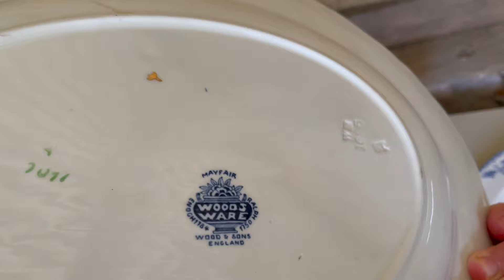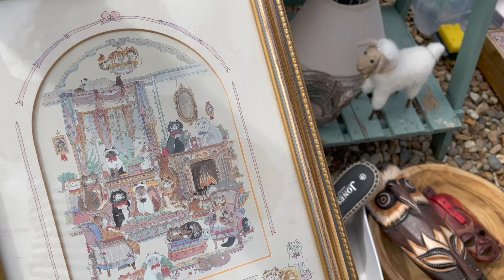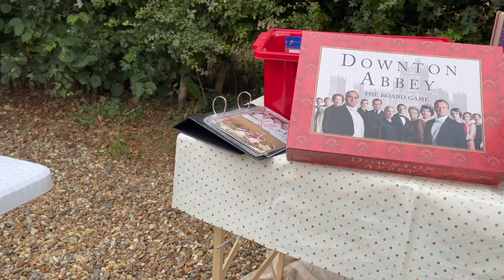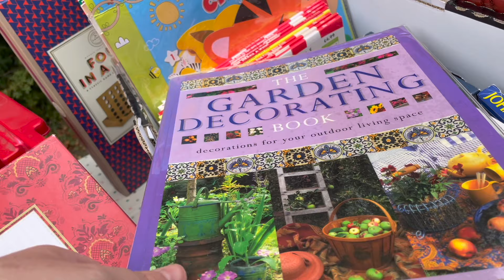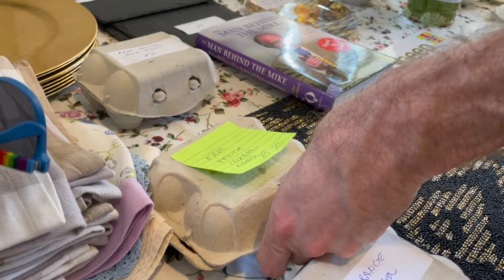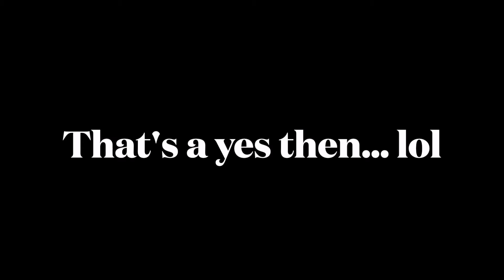This Yard Sale Trail Was Fantastic! | Antiquing In Norfolk